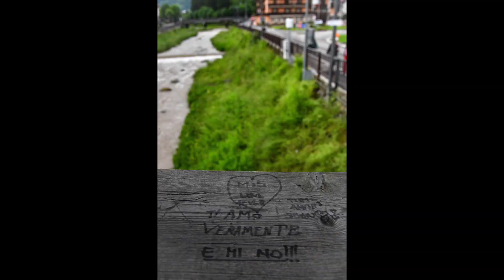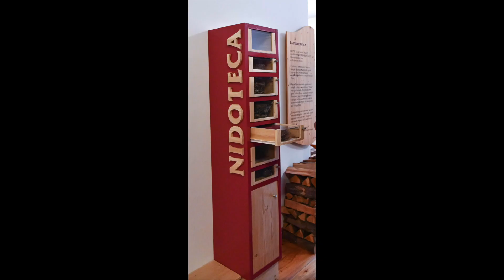Rovereto, Transacqua, Tonadico,Los Dolomitas, Mezzano. Italia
Este vídeo trata de: 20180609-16 Viaje a Italia. Rovereto, Transacqua, Tonadico, Pale de San Martín-Los Dolomitas, Lago Calaita, Mezzano